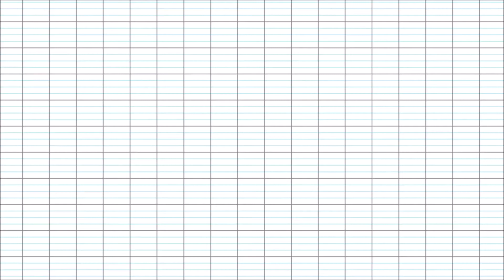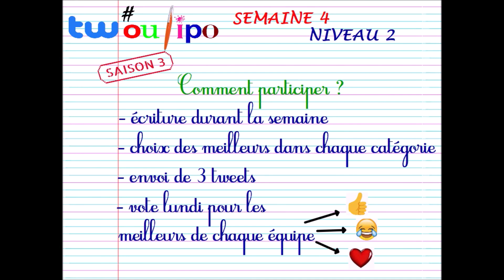Twoulipo Saison 3 Semaine 4 : Pangramme pour le niveau 2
Vidéo de la semaine 4 Niveau 2 de la saison 3 de Twoulipo. Les classes doivent écrire des pangrammes.